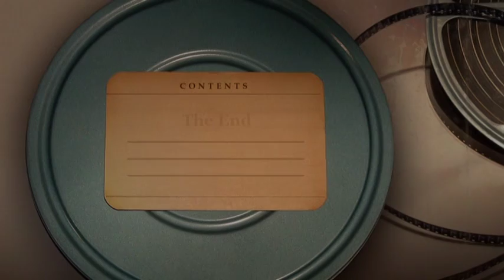ABerman Cinalli 8mm Film Reels with music